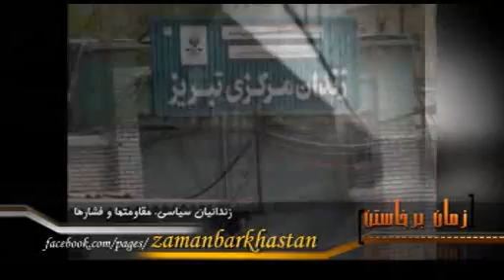گزارش خبري زندانيان سياسي920502